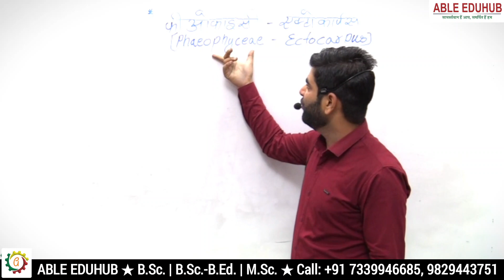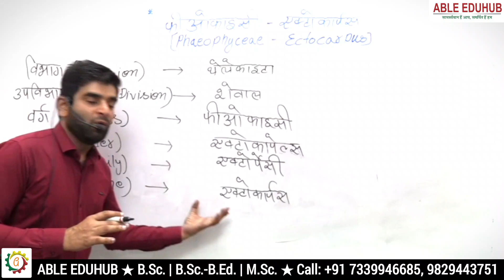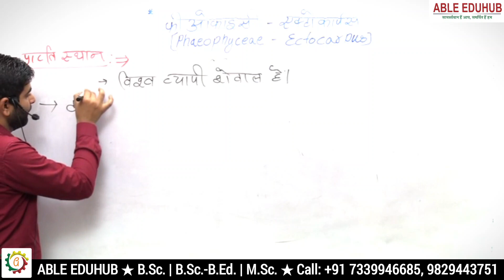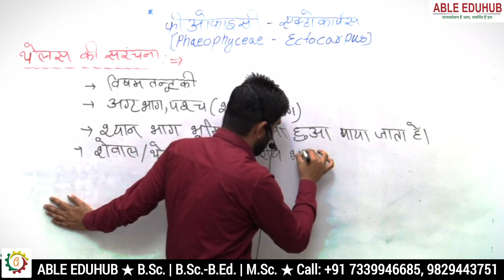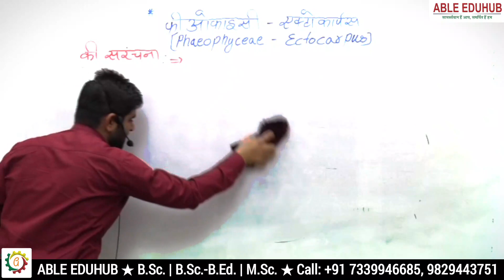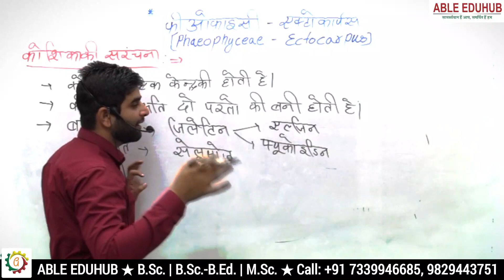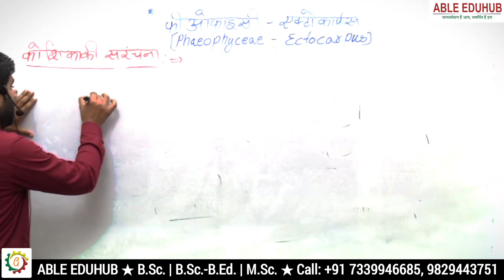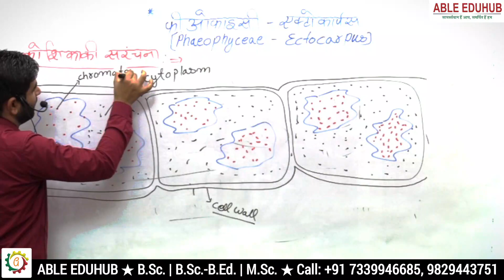Ectocarpus | Diversity of Plant Kingdom | B.Sc. I-Semester Botany Unit 2 Lecture 2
B.Sc. Online Course के लिए ABLE EDUHUB APP डाउनलोड करके अभी अपना कोर्स ज्वाइन करें

Able Eduhub, Front of SK Hospital, Sikar (Raj.)

आधुनिक तकनीक के माध्यम से  B.A ,BSc , BSc -B.Ed MSc कॉलेज शैक्षिक परीक्षाओं से जुड़ी अपनी तैयारी और शिक्षा को बेहतर बनाने के लिए ABLE EDUHUB  यूट्यूब चैनल की शुरूआत की है। इस चैनल के जरिए हम कॉलेज शैक्षिक परीक्षाओं की तैयारी से संबंधित लाइव क्लास और वीडियो अपलोड कर रहे है जिससे आपकी तैयारी की रणनीति और बेहतर होगी।
❉ राजस्थान का एकमात्र कॉलेज शैक्षिक ऑनलाइन प्लेटफार्म
❉ B.Sc., B.Sc.-B.Ed., M.Sc. परीक्षाओं से संबंधित परीक्षा सूचनाओं की जानकारी
❉ राजस्थान के विख्यात विषय विशेषज्ञ द्वारा अध्यापन